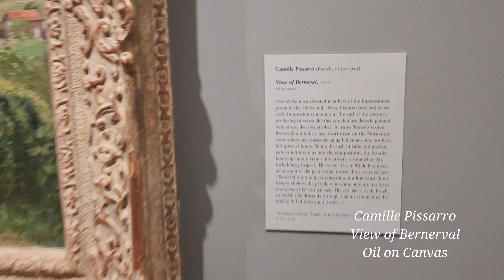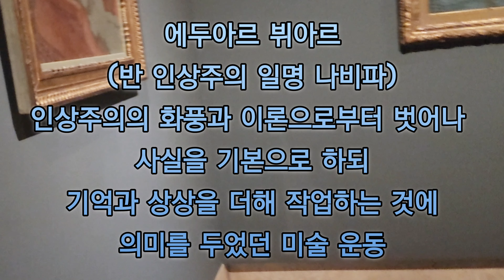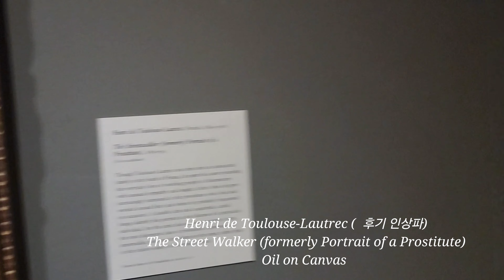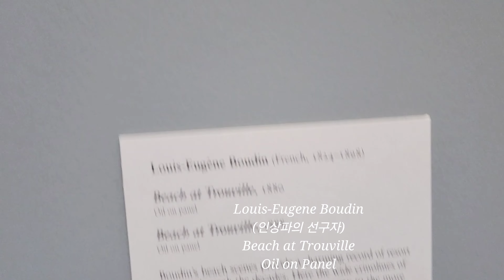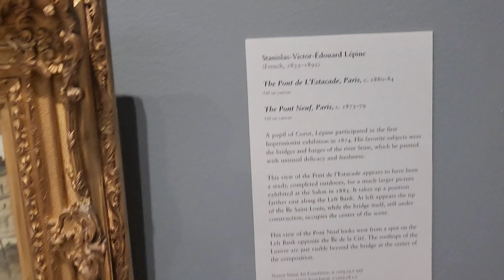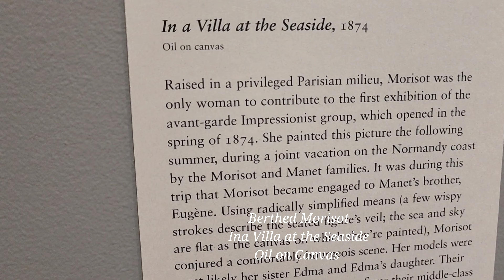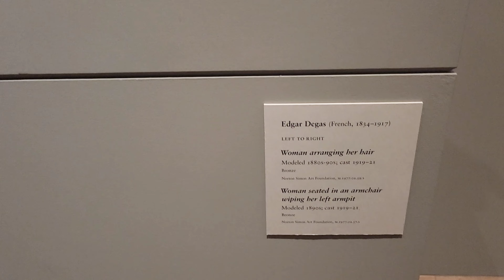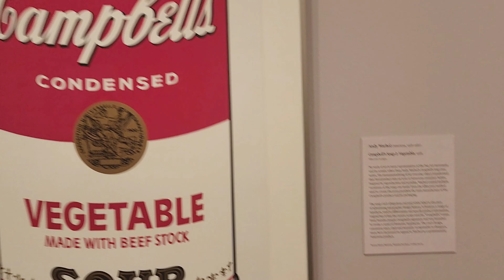[스테이 브이로그] 바쁜 현진이 대신에 미술관 가기 Ep. 9-2 / Norton Simon Museum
Norton Simon Museum
411 W Coloradon Blvd.
Tuesday & Wednesday Closed

TIME:
4:00 pm – 7:00 pm
Enjoy free admission for all visitors on the first Friday of the month from 4:00 – 7:00 p.m. Bring your friends or family and enjoy free entrance to the galleries and garden. No reservations or advance tickets necessary.